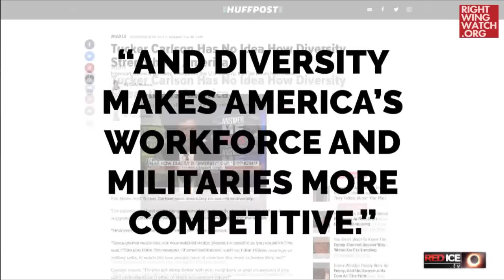RWW News: Lana Lokteff: America Is Discriminating Against White Men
Right Wing Watch reports on the extreme rhetoric and activities of key right-wing figures and organizations by showing their views in their own words. In this clip, Red Ice host Lana Lokteff argues that white men are discriminated against in America.